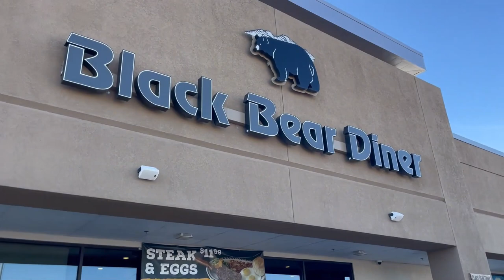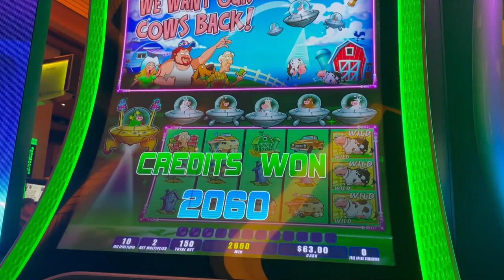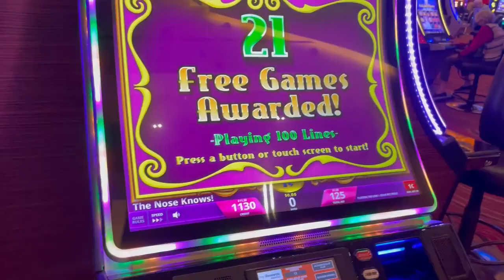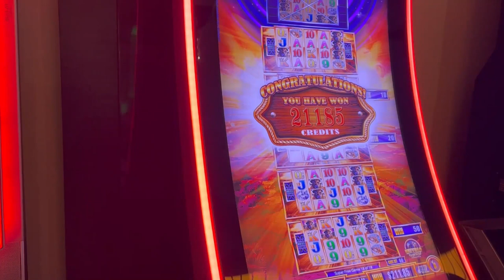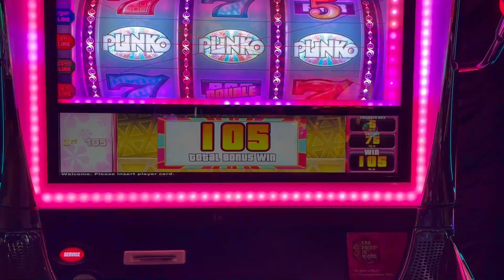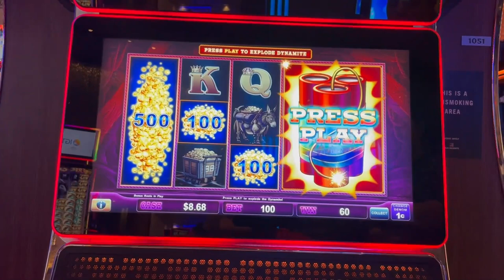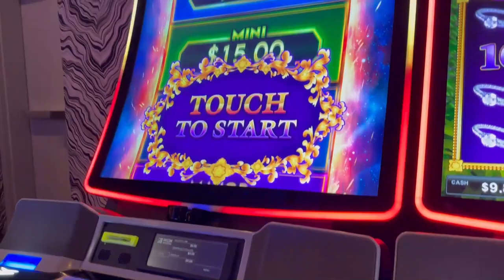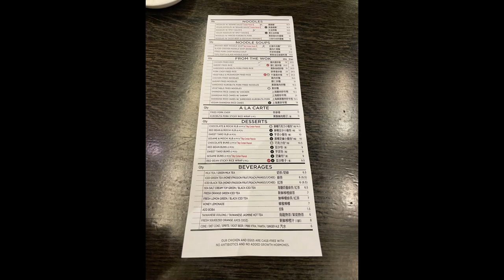Las Vegas Vlog October 2022 Day 1. Black Bear Diner, Red Rock, Din Tai Fung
First day in Vegas! First time renting a car, visiting Red Rock Casino, trying Din Tai Fung, and staying at Vdara!